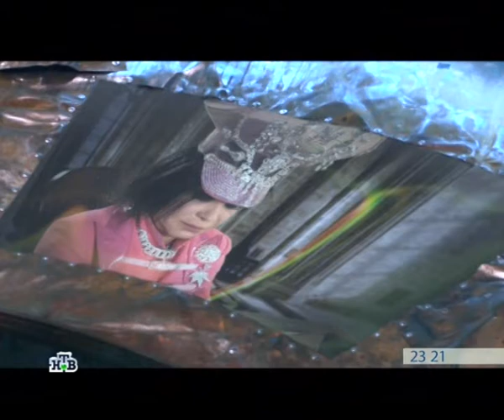Борис Моисеев - Я устал [2010]